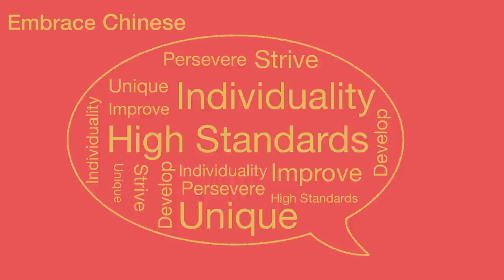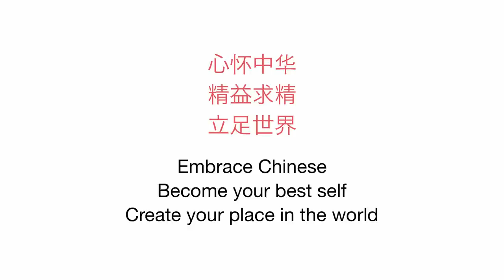Chinese American International School - New Mission Statement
Every six years, CAIS undergoes a process to renew its accreditation. Part of this process is a thorough review of our school's mission. We asked our community what defined our school. This is the product of this review.